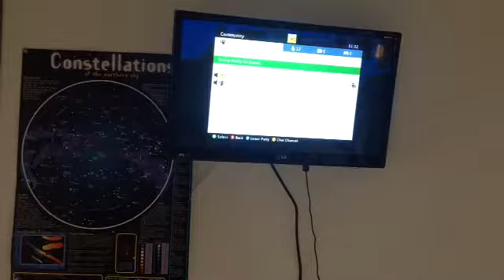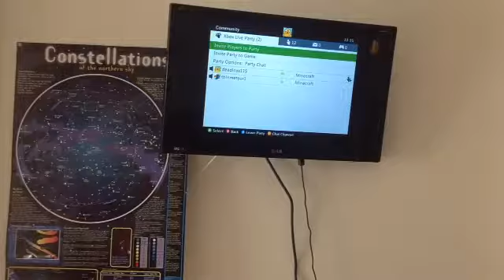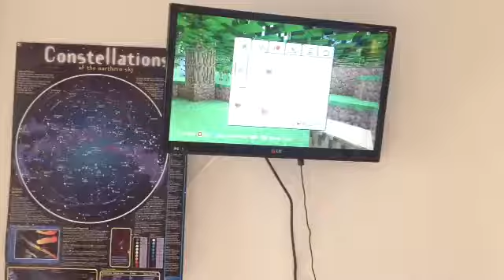Minecrat xbox let's play : the begging part 1